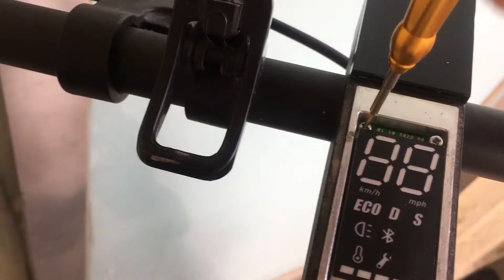Mi Electric scooter brake replacement | Error 15 part replacement